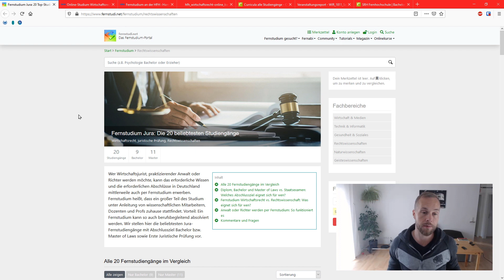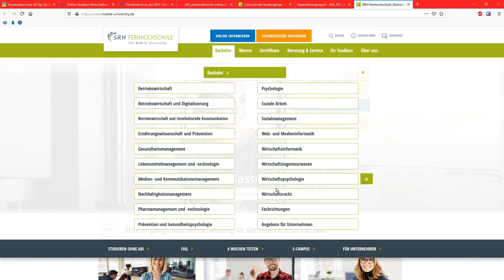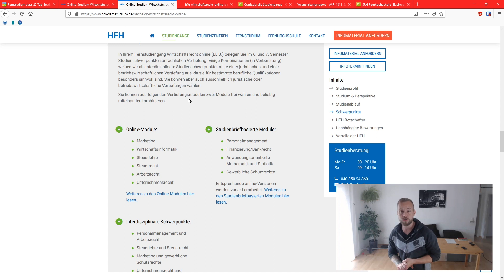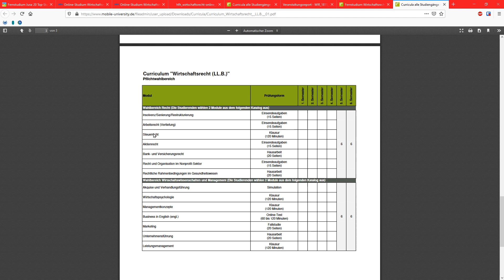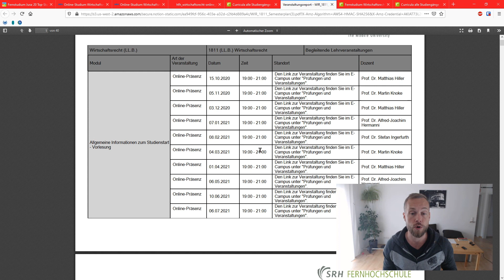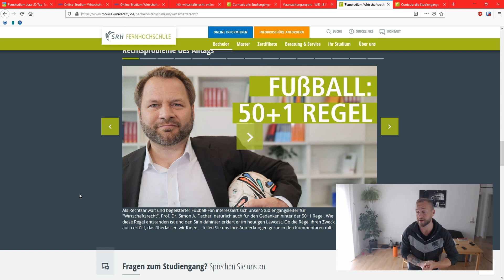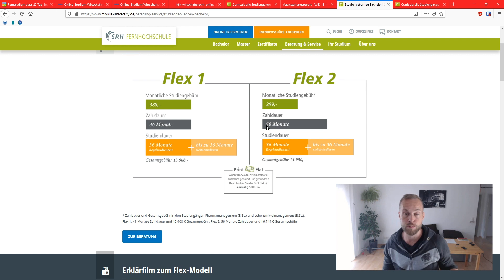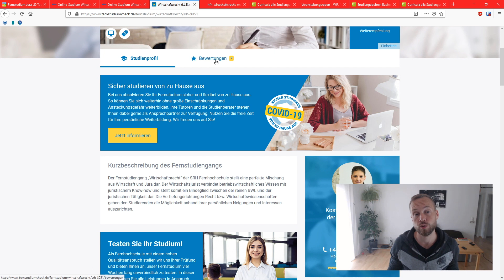Fernstudium Wirtschaftsrecht: HFH vs. SRH – Bachelor of Laws berufsbegleitend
Wirtschaftsrecht als berufsbegleitendes Fernstudium kombiniert ein Grundstudium in Rechtswissenschaften mit Modulen aus der Wirtschaftswissenschaft. Hier vergleicht Christian den berufsbegleitenden Fernstudiengang LL.B. Wirtschaftsrecht an der HFH Hamburger Fern-Hochschule mit dem LL.B. Wirtschaftsrecht in Wirtschaftsrecht an der SRH Fernhochschule in Bezug auf Studieninhalte & Vertiefungen, Praxis & Präsenzen sowie Kosten.

Inhalt:

00:00 Schönen guten Tach
01:38 Allgemeine Infos zur HFH
04:05 Allgemeine Infos zur SRH
06:02 Studieninhalte & Schwerpunkte an der HFH
10:29 Studieninhalte an der SRH
13:47 Präsenzanteil an der HFH
16:05 Präsensanteil an der SRH
18:11 Studienmaterialien & TakeLaw an der HFH
19:55 Studienmaterialien an der SRH
21:53 Studiengebühren an der HFH
24:11 Studiengebühren an der SRH
27:34 Bewertungen des HFH-Studiengangs
28:58 Bewertungen des SRH-Studiengangs
30:00 Fazit
32:10 Outro

und lest in unserer *Magazin* rein